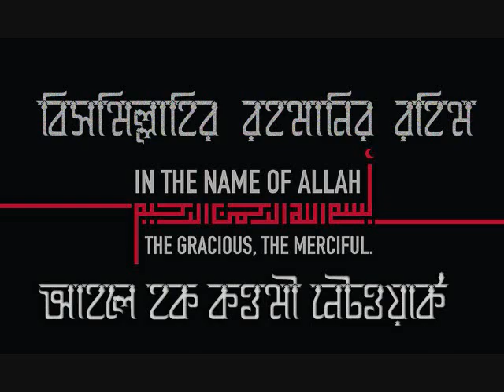আল্লাহকে পাওয়ার রাস্তা কোনটি?_ মুফতি জাফর আহমদ সাহেব হা:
Which is the way to reach Allah?_ Mufti Jafor Ahmad Sahib Ha